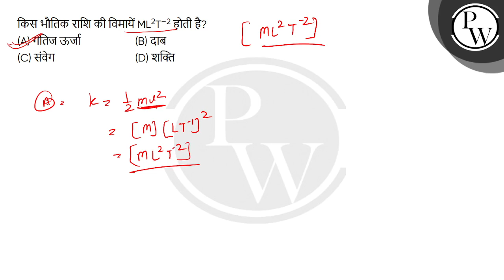किस भौतिक राशि की विमायें ML2T&ndash;2 होती है?&nbsp;....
किस भौतिक राशि की विमायें ML2T&ndash;2 होती है?&nbsp; 📲PW App